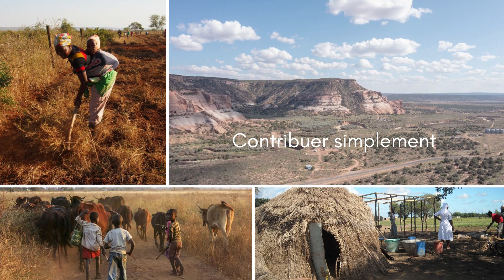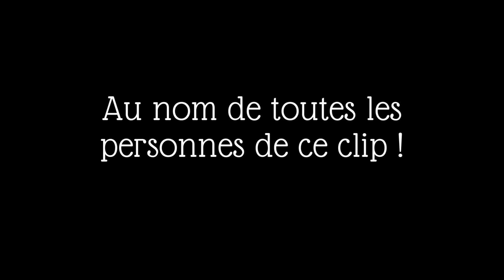[Teaser] - Opération Bol de Riz - Saint-Vincent-de-Paul Paris XIII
[Evènement BOL DE RIZ - Origines et réalisations de l'action de Charité]
Comme vous le savez, nous entrons dans les derniers instants du vendredi Saint avec notamment l'opération Bol de Riz.
Afin de connaître davantage les origines et les objectifs de cette action de charité, nous avons le plaisir de vous transmettre ces quelques vidéos.
Vous pouvez  retrouver toutes ces vidéos sur notre chaîne Youtube en y mettant un like.
Bonne séance.